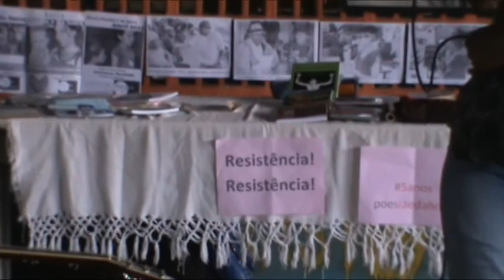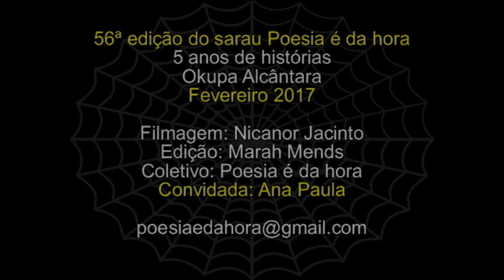Ana Paula (Sarau Poesia é da hora) 5 anos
Histórias nossas histórias!

Mais um dia de arte, resistência, abraços, música, sorrisos, alegrias!

Assim foi o sarau Poesia é da hora 5 anos na estrada com convidados pra lá de especial e exposição fotográfica de cenas marcantes da nossa história.

E de quebra, teve declaração de amor e pedido de casamento do Otavio Alexandre Alexandre e Cristina Lazaro! O casório é em março!

Gratidão a todas e todos que somaram e multiplicaram nessa linda tarde de sábado na Okupa Alcântara!

Pra quem mandou uma vibe de longe... chegou! a gente sentiu!

Em breve, mais fotos do evento!
Fevereiro 2017.